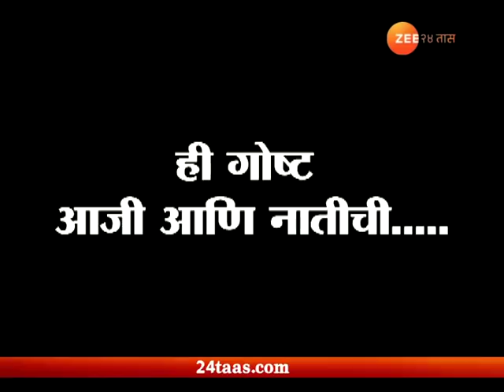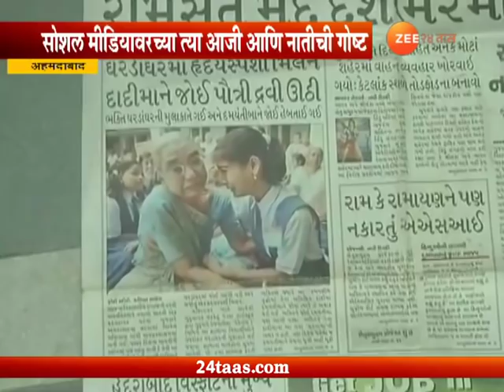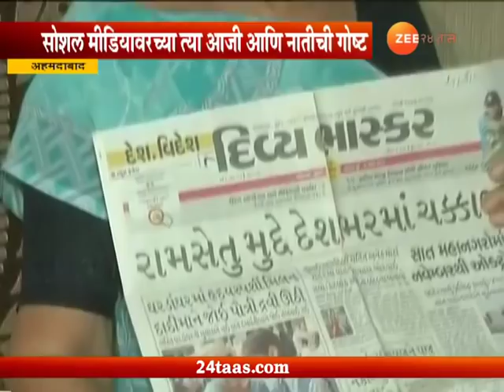अहमदाबाद | सोशल मीडियावरच्या आजी आणि नातीची गोष्ट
Ahmedabad | Panchal Family Trolled For Sending Senior Women To Old Age Home